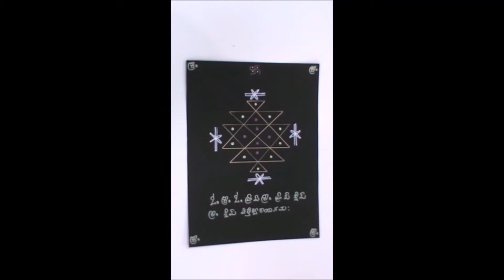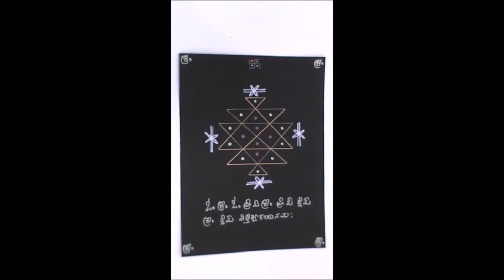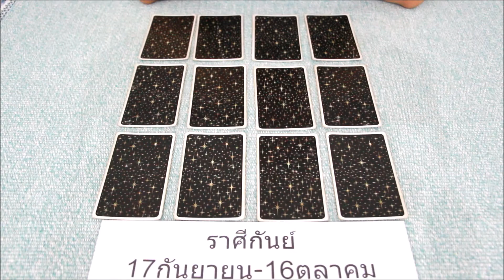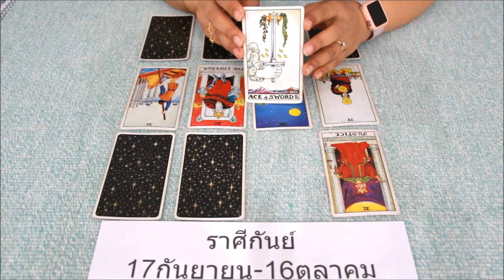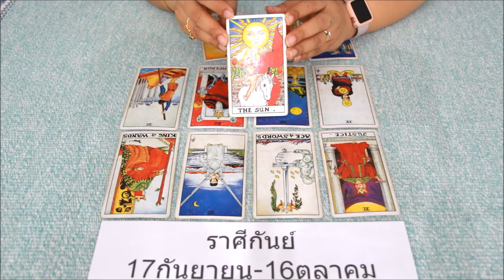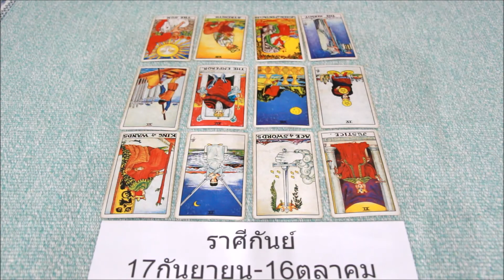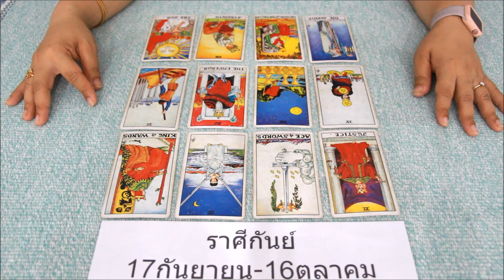ดูดวงราศีกันย์ เดือน พฤษภาคม2563